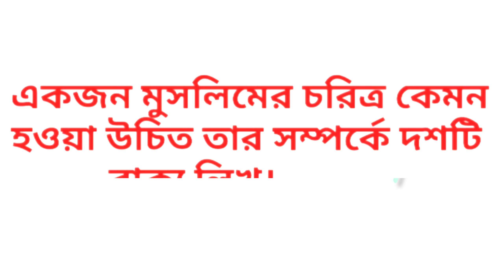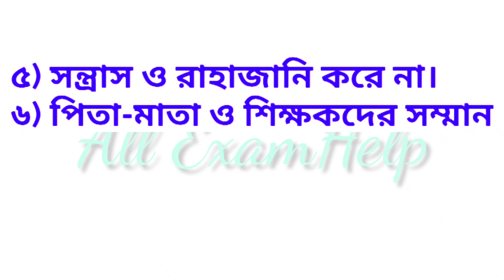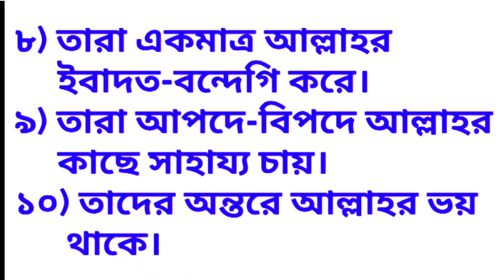Class Five Islam Shikkha Homework 2021 3rd week || ৫ম শ্রেনির ইসলাম ও নৈতিক শিক্ষা এসাইনমেন্ট -৩